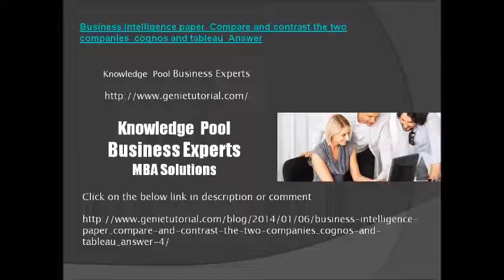Business Intelligence paper Compare and contrast the two companies cognos and tableau Answer